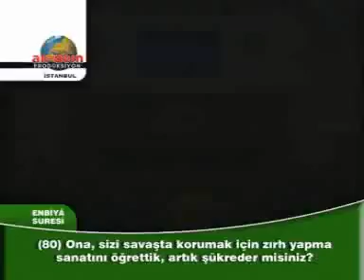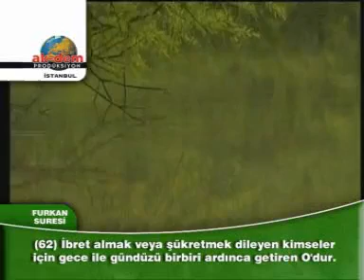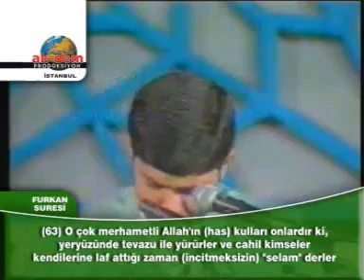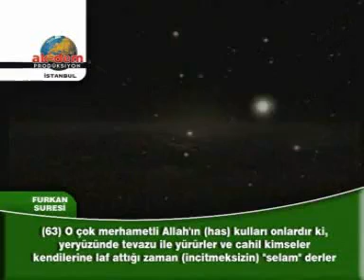Cevat Faruki - Furkan Suresi 61-67